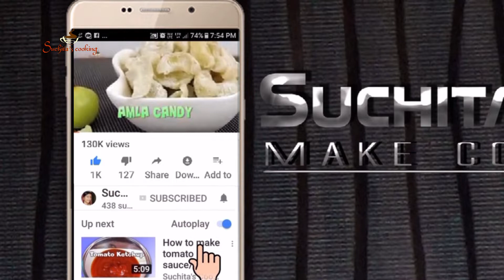मार्केट जैसा कंडेन्सड् मिल्क घर मे बनाये👌👌CONDENSED MILK HOMEMADE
-:INGREDIENTS:-
: MILK 1/2LTR
: SUGAR 100GRAM
: BAKING SODA 1PINCH
-:सामग्री :-
: दूध आधा लिटर
: चीनी 100ग्रॅ.
: बेकिंग सोडा 1चुटकी
-:साहित्य:-
: दुध आर्धा लिटर
: साखर100ग्रा.